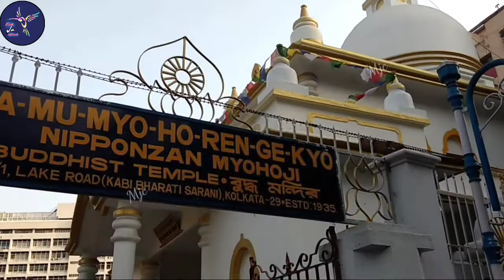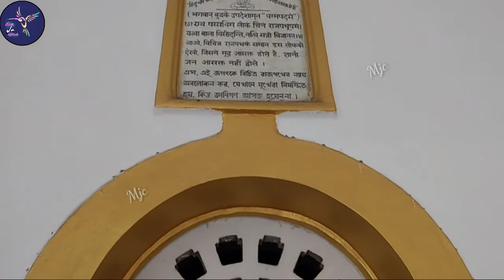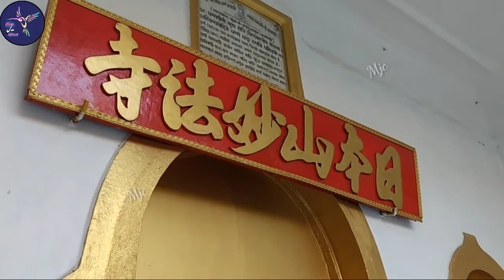Nipponzan Myohoji (Japanese) Buddhist Temple, Kolkata || Mon Ja Chai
Nipponzan Myohoji (Japanese) Buddhist Temple, Kolkata

This is one of the most beautiful and well maintained Buddhist Temples of Kolkata.

The Japanese Buddhist Temple is located on the Lake Road, now known as Kabi Bharati Sarani, in Dhakuria area of South Kolkata. Sadly its presence is unknown to most Kolkatans.

The temple was founded by Nichidatsu Fujii (1885 – 1985). Nichidatsu Fujii was a disciple of the great Japanese Buddhist monk Nichiren, who held the opinion of Lotus Sutra.

At the entrance of the temple is a small signage, which reads “Na – Mu – Myo – Ho – Ren – Ge – Kyo.” translated it means “I take refuge in the wonderful law of the Lotus Flower Sutra.”

The morning services are held from 5:00 am to 6:30 am while the evening services are held from 5:00 pm to 6:30 pm and people of all faiths are free to attend the service and are welcomed in the temple.

Although unknown to most of Kolkatan the Nipponzan Myohoji Buddhist Temple, which is popularly known as the Japanese Buddhist Temple, remains a oasis of peace for people of all faiths.